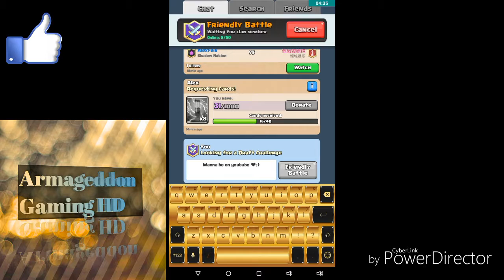DRAFT DUEL RETURN?!?! GIVEAWAY WINNER Announce DATE STAY TUNED FOR MORE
I will be showing you guys the Lava loon deck again and I will show you the draft challenge and the date of the winner